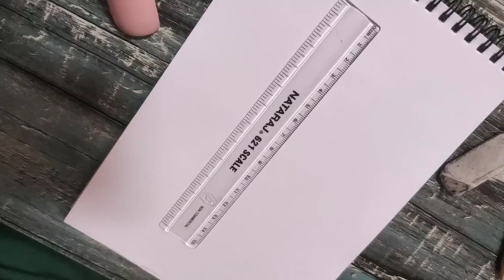How To Draw Mahadev Tutorial, Step By Step Easy Way With Pencil Sketch, For Beginners..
How to draw Mahadev tutorial step by step with pencil sketch for beginners ..